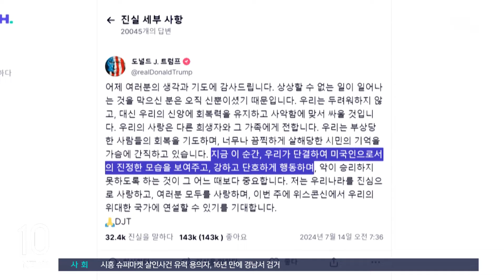양측 모두 "단결하자"…트럼프 전당대회 도착 / SBS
〈앵커〉

바이든, 트럼프 양측 모두 미국민들에게 단결해야 할 때라는 메시지를 내놨습니다. 트럼프 전 대통령은 이런 일로 일정을 바꾸지 않겠다면서 전당대회가 열릴 밀워키에 도착했습니다.

뉴욕에서 김범주 특파원이 보도합니다.

〈기자〉

총격 사건 13시간 반 만에 트럼프 전 대통령이 자신이 만든 트루스소셜 계정에 글을 올렸습니다.

기도해 준 사람들에게 감사하다면서, 지금 이 순간 모두 단결해서 미국인으로서 진정한 모습을 보여주자고 말했습니다.

그러면서 총격범 때문에 일정을 바꿀 수 없다는 말과 함께, 내일(16일)부터 전당대회가 열릴 밀워키에 도착했습니다.

바이든 대통령도 기자회견을 열어서 트럼프 전 대통령과 통화했고 상태가 양호하다는데 감사한다고 말했습니다.

이어서 어떤 폭력도 용납될 수 없다면서, 역시 지금은 모두가 단결해야 할 때라고 강조했습니다.

[조 바이든/미국 대통령 : 우리는 한 나라로 단결해야 합니다. 그래서 우리가 누구인지 보여줘야 합니다. 신이 우리 국민과 군대를 지켜줄 것입니다.]

다만 사건 책임을 놓고는 논란이 더 거세질 전망입니다.

바이든 대통령은 정확히 무슨 일이 일어난 건지 독립적인 검토를 하겠다면서 논란을 미뤄두자고 이야기했지만, 공화당 측은 바이든 대통령부터 민주당과 언론이 트럼프 전 대통령을 지나치게 비판해서 공격을 불러왔다고 공격하고 나섰습니다.

[마이크 존슨/미국 하원의장 : 언론과 영화계 유명인들, 정치인, 심지어 법조계에서부터 링컨 대통령 이후로 이렇게 심한 비난과 핍박을 받은 사람이 없습니다.]

트럼프 전 대통령은 나흘 뒤 후보 수락 때까지 연설 등 정해진 일정이 없고, 바이든 대통령도 내일 유세와 TV 광고 등을 취소했습니다.

(영상취재 : 이상욱, 영상편집 : 박진훈)